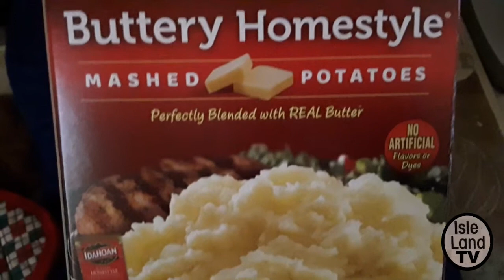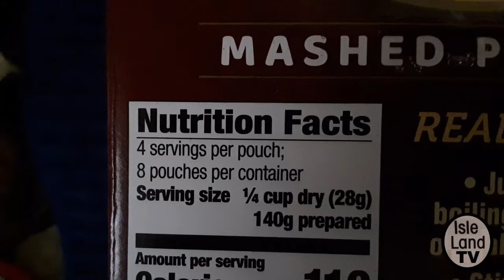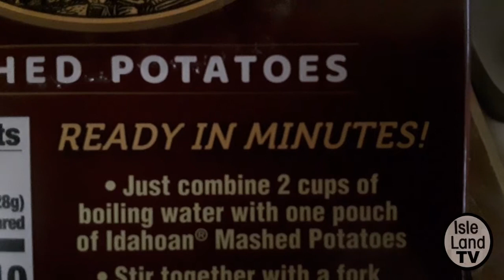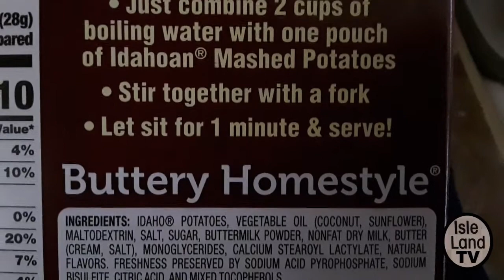Idahoan Instant Mashed Potatoes Buttery Homestyle - Just add Water - Bulk 8 Pack Unboxing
Nutritional information and detailed cooking instructions can be seen toward the end of the video.